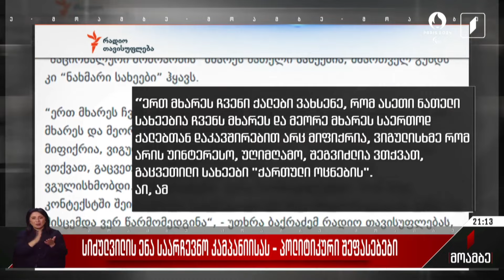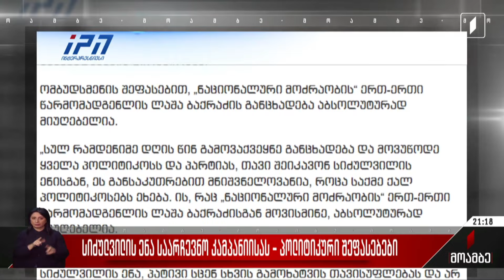სიძულვილის ენა საარჩევნო კამპანიისას - პოლიტიკური შეფასებები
მმართველი გუნდი წინასაარჩევნო პროვოკაციად განიხილავს ლაშა ბაქრაძის რეზონანსულ განცხადებასაც.

გუშინდელი პარტიული ღონისძიების დროს წარმოთქმული სიტყვების გამო „ერთიანობა - ნაციონალური მოძრაობის“ წევრს ახსნა-განმარტებების გაკეთება დასჭირდა. პოლიტიკაში წასულმა ცნობილმა ისტორიკოსმა და ლიტერატურათმცოდნემ თანაგუნდელი ქალების წარდგენის დროს მმართველი გუნდის წარმომადგენლები შეურაცხმყოფელი ფრაზით მოიხსენია, რასაც სახელისუფლებო პარტიის ლიდერთა მწვავე რეაქციები მოჰყვა. გუშინდელი გამოსვლის გამო ბაქრაძის მიმართ კრიტიკა არც ოპოზიციის რიგებიდან დაიშურეს. მისივე გუნდის წევრებმა კი განცხადებაში პრობლემა ვერ დაინახეს და „ქართულ ოცნებას“ ორმაგ სტანდარტზე მიუთითეს. თავად ბაქრაძე ფიქრობს, რომ მის სიტყვებს არასწორი ინტერპრეტაცია მოჰყვა.